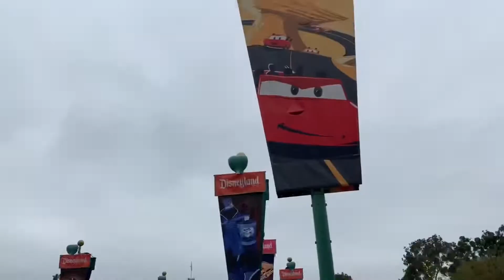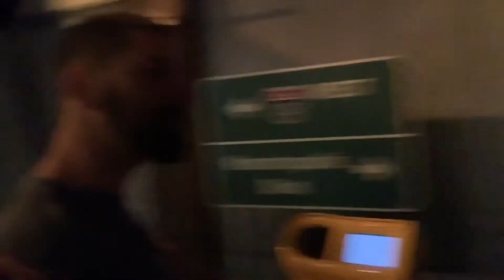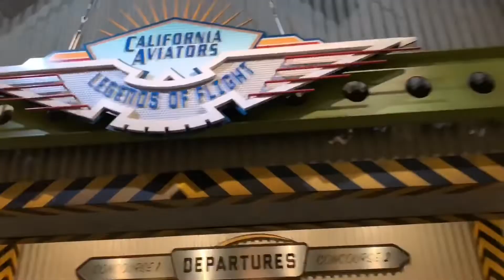We got to meet WHO!?! Join us in California Adventure Park | The Jeters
Today we go to Disney Adventure Park! We had such a great time meeting several characters, riding Guardians of the Galaxy for the first time, and much more! This is part of day two and will have clips at the end of our next video!

Like this video and leave a comment letting us know what your favorite part of Disneyland is!

You don’t want to miss the Disney Vlogs that we have coming up!

-Kirsten: jetergirl20
-Joey: jeterboy11
-Jeter Clothing Co: Jeterclothingco

We are looking for other YouTube creators to collaborate with! Our e-mail is in our description!